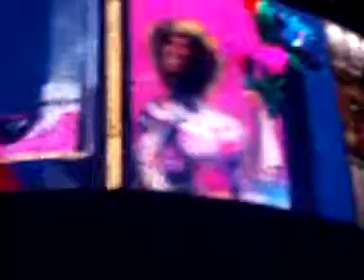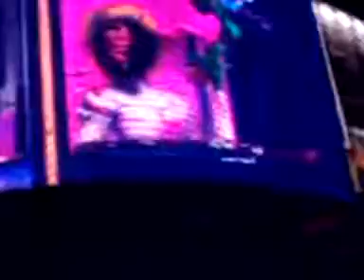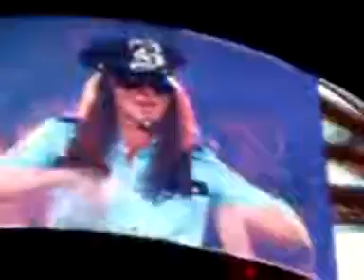Britney Spears Circus Tour Live From Copenhagen Full Show